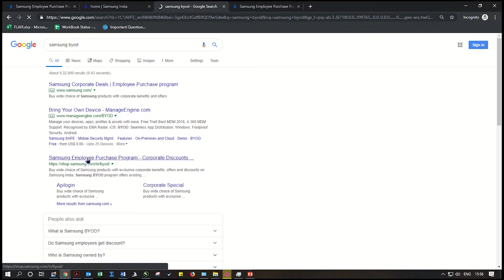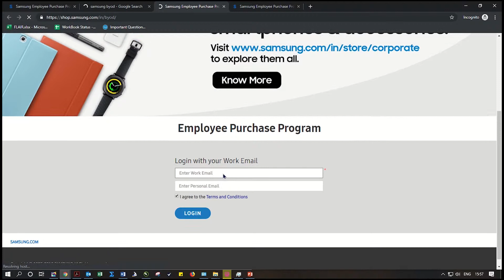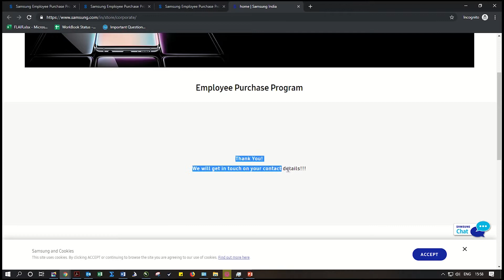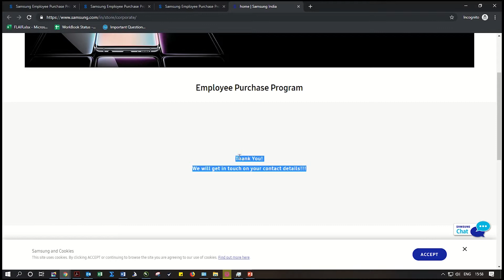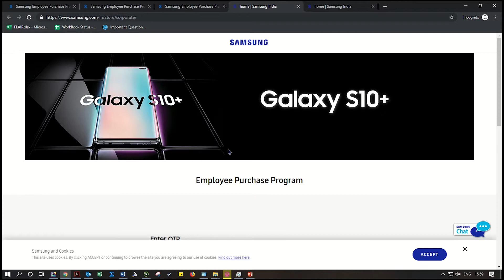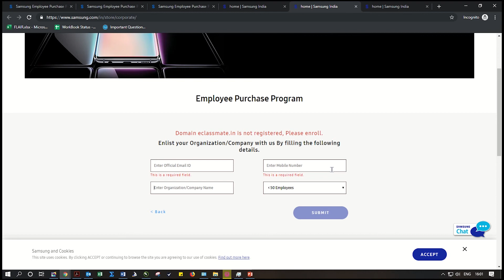How to Register in Samsung Corporate Employee Program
In this video you will know how to register you personal or official domain based email id in Samsung Corporate Employee program to purchase Samsung  Product cheaper than online or offline stores.

Don't Click: shorturl.at/kpJV5

इस वीडियो में आप जानेंगे कि ऑनलाइन या ऑफलाइन स्टोर से सस्ता सैमसंग प्रोडक्ट खरीदने के लिए आपको सैमसंग कॉर्पोरेट कर्मचारी कार्यक्रम में व्यक्तिगत या आधिकारिक डोमेन आधारित ईमेल आईडी कैसे पंजीकृत करनी है।

हमारे वीडियो को देखने के लिए धन्यवाद, कृपया हमें प्रेरित करने के लिए एक सदस्यता और एक तरह दें